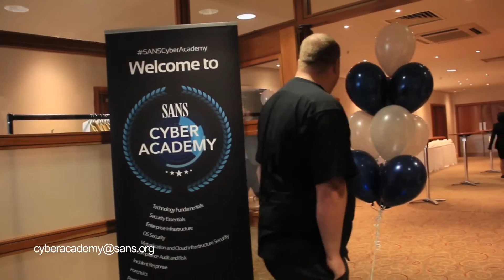SANS Institute Cyber Academy Graduation Day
After eight weeks of intensive cyber security training and 3 GIAC assessments, 30 students have successfully graduated from SANS Cyber Academy 2015.

Academy 2015 Graduates rank within the top 10% of all GIAC Certification attempts.

Graduates scoring 95% over rank within the top 5% of all GIAC Certification attempts.

Read more about our Cyber Academy Graduates available for hire